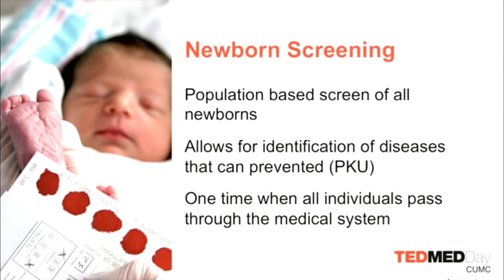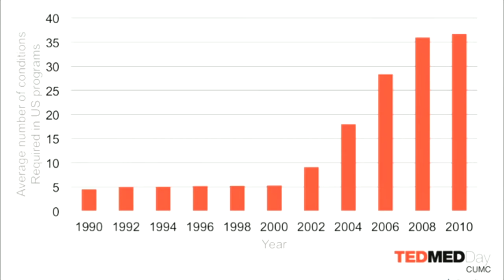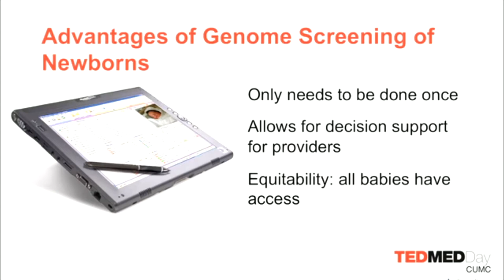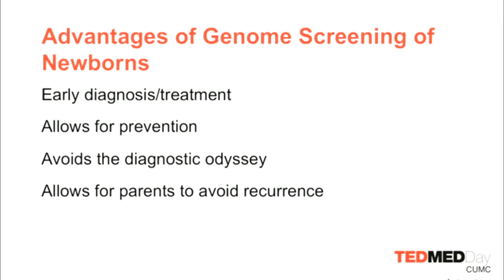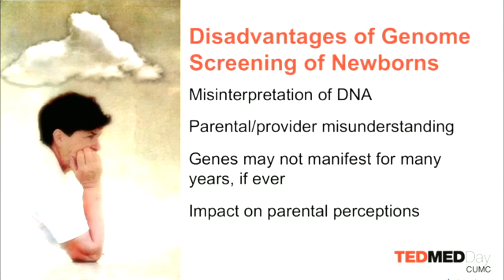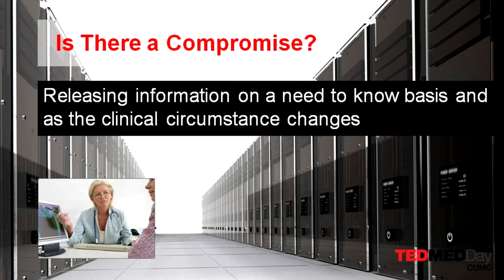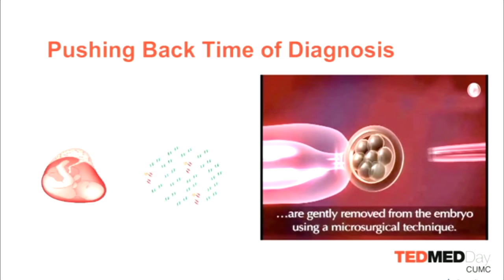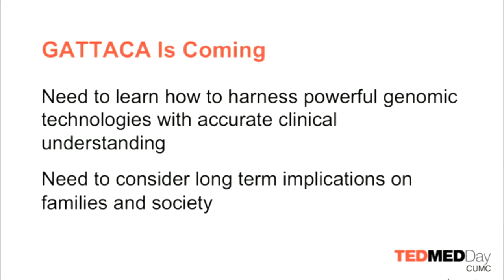"Is GATTACA soon to become a reality?" Wendy Chung, MD, PhD.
Should newborn screening for genetic disorders be expanded to include whole genome sequencing? In this talk, Wendy Chung, Director of the Clinical Genetics Program at Columbia University, argues that whole genome sequencing could be invaluable for disorders that are treatable, preventable, and where early diagnosis matters. She cautions against inequitable access to sequencing, and she advises distinguishing between true diseases and cultural preferences such as height or gender.

Wendy Chung, M.D., Ph.D. is a clinical and molecular geneticist who directs the clinical genetics program at Columbia University and performs human genetic research. She is the Herbert Irving associate professor of pediatrics and medicine.  She received her B.A. in biochemistry and economics from Cornell University, her M.D. from Cornell University Medical College, and her Ph.D. from The Rockefeller University in genetics. Dr. Chung directs NIH funded research programs on the human genetics of obesity, breast cancer, and birth defects including congenital diaphragmatic hernia and congenital heart disease. She was the recipient of the American Academy of Pediatrics Young Investigator Award, the Medical Achievement Award from Bonei Olam, and a career development award from Doris Duke. Dr. Chung is renowned for her teaching and mentoring. She is a member of the Glenda Garvey Teaching Academy and has won many awards for teaching including the Charles W. Bohmfalk Award for Distinguished Contributions to Teaching, American Medical Women's Association Mentor Award, and Columbia University Presidential Award for Outstanding Teaching. Dr. Chung enjoys the challenges of genetics as a rapidly changing field of medicine and strives to facilitate the integration of genetic medicine into all areas of health care in a medically, scientifically, and ethnically sound, accessible, and cost effective manner.